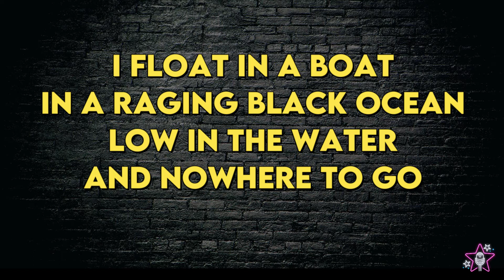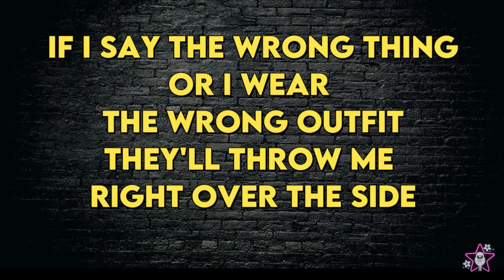Heathers - Lifeboat - Karaoke Instrumental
Heathers
Lifeboat - Karaoke Instrumental
Tono Original
Key: G